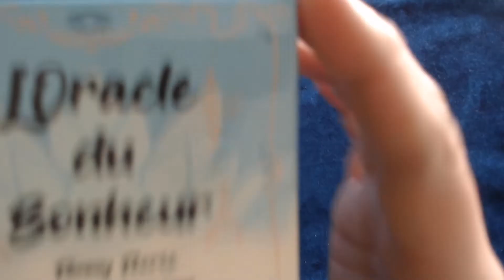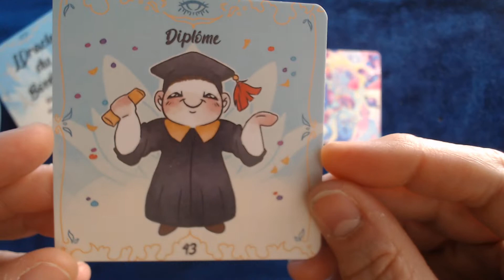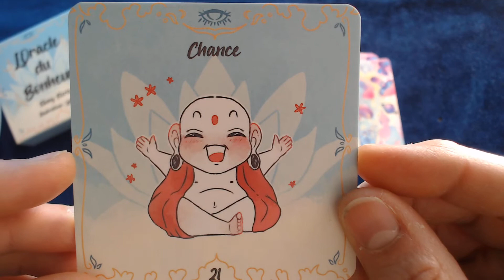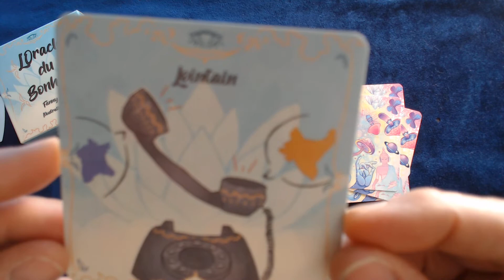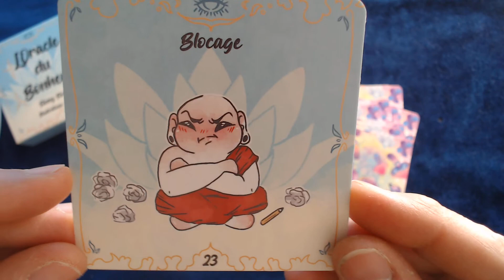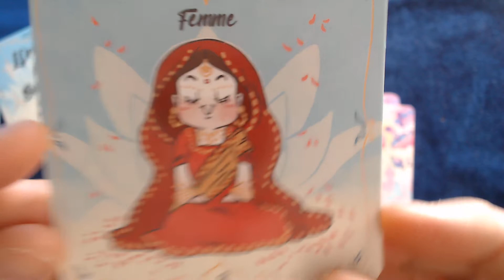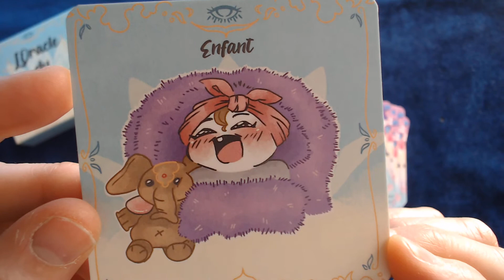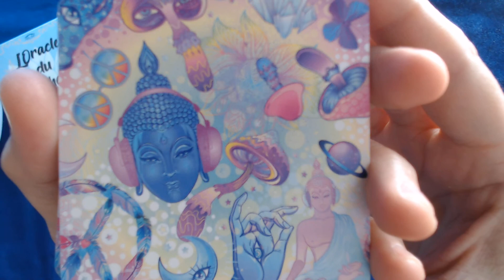REVIEW ORACLE DU BONHEUR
Merci de votre attention, de votre bienveillance et de vos partages.🙏🔮💕🦋 🕊💋